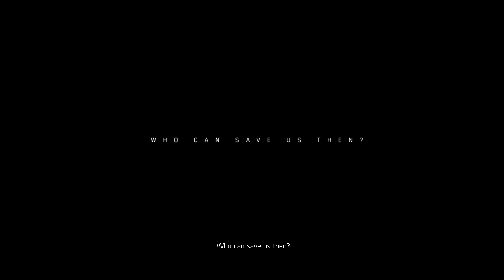The Division 2 - PC 4K - Private Beta (No commentary)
Gameplay from the White House to the Theater.
Recorded in 4K on Ryzen 7 and 2080ti.
DirectX 12 is OFF in this video.